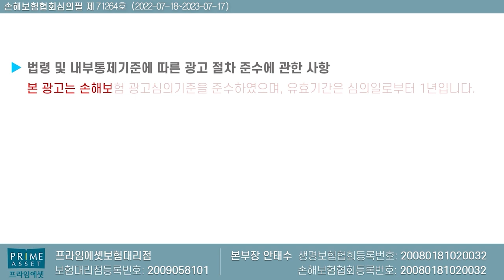손해율 어쩔?? 국내최초 유사암 납면되는 간편유병자335보험!! (갑상선암 기타피부암 경계성종양 제자리암 차후 보험료면제)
유사암 진단시 납입면제되는 간편유병자335보험을 추천해 드립니다.

보험하면 보험왕에게...

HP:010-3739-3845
카톡친구추가:r2an
카톡플러스친구:보험왕